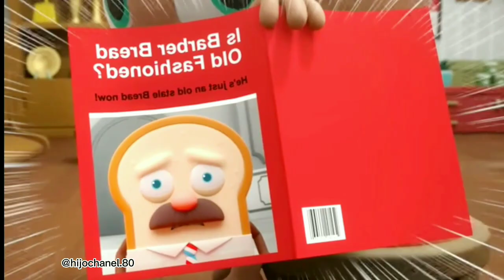Cartoon Dunia kue | Rambut Rontok Mr Bread | Bread Barbershop | Bhsa Indonesia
Cartoon Ceria | Bread Barbershop Rambut Rontok Mr Bread
Sc: BreadBarbershop